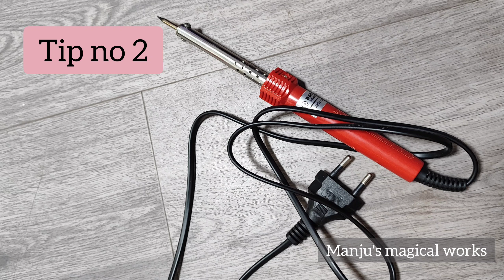Soldering techniques in tamil | Tips and Tricks to handle soldering iron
soldering
soldering method
free brooches class
Tips and tricks to handle soldering iron in flower making
brooches work
free brooches class
soldering techniques
do's and Don'ts in soldering
online brooches class

For more information about brooches Online class

Free brooches class
Brooches class
brooches materials name
brooches name
brooches work
brooch
new design
latest design
peacock design

tips for aari work beginners
tips and tricks
basic aari buttas in tamil
buttas in aari work
simple aari butta
aari buttas designs in tamil
aari work for beginners guide
aari work for beginners in tamil how to do aari work for beginners
art & craft
handmade
manjus magical works
aari work buttas
aari butta designs
basic aari butta
aari work blouse hand designs
aari work blouse
maggam work
thread work
simple aari designs